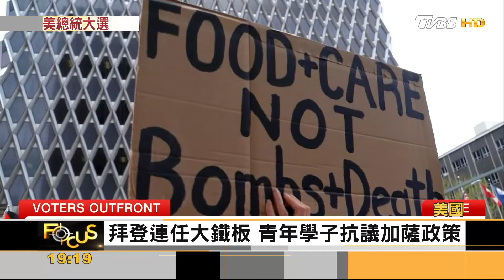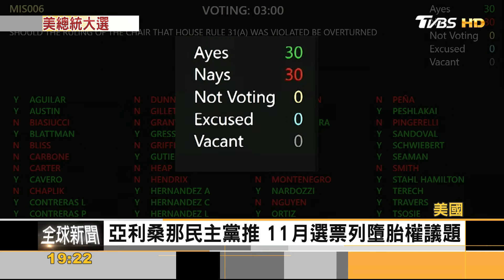加薩戰火不停 美青年憤怒 恐成拜登「越戰」｜方念華｜FOCUS全球新聞 20240418@tvbsfocus